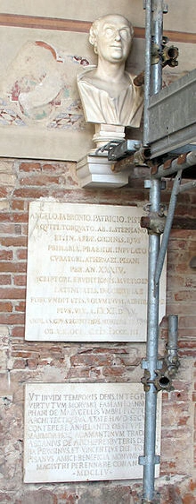Angelo Fabroni - Wikipedia Spoken Articles